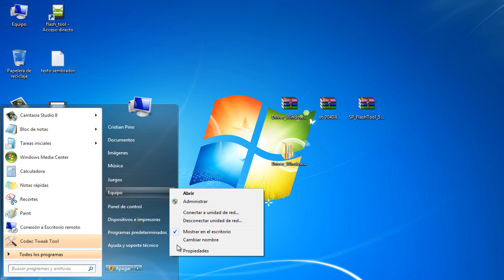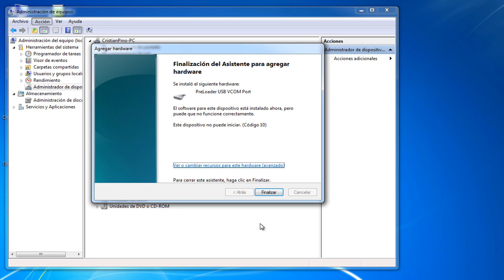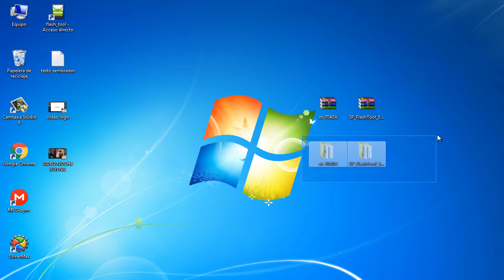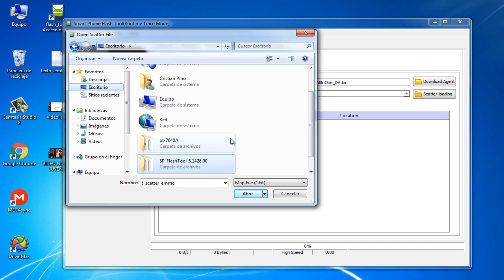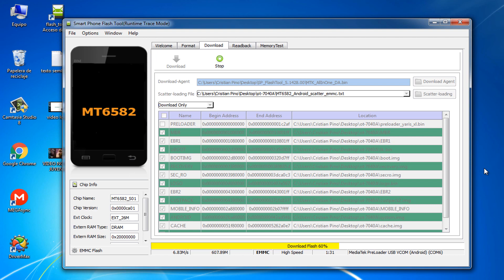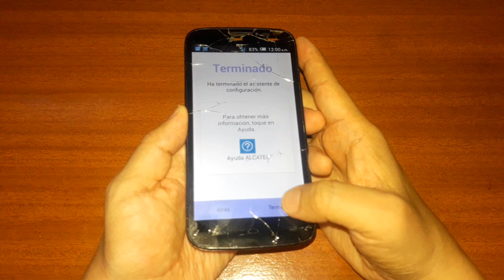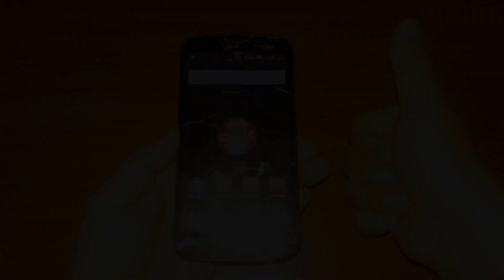✍😎Alcatel Pop C7 7040a CÓMO Flashear/Firmware/Rom Stock😃[cuando se queda en el logo].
Canal de música Hola amigos hoy verémos cómo revivir Alcatel Pop C7 7040a cuando se queda en el logo, o no prende o también se reinicia solo. En el Alcatel Pop C7 7040a la solución cuando no pasa del logo sería actualizar el android o la Rom original para poder revivirlo. Vamos a necesitar de tres archivos para descargar desde mi Blog, serían el Firmware, Los MTK Drivers, y el programa SP Flashtools.